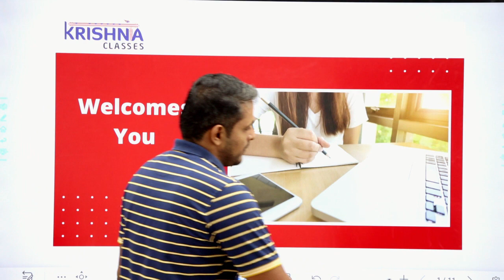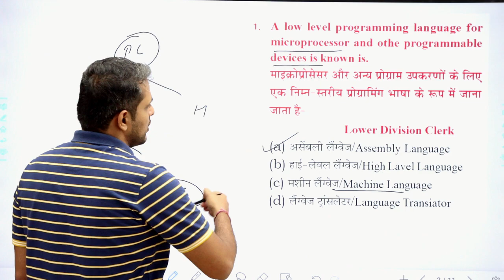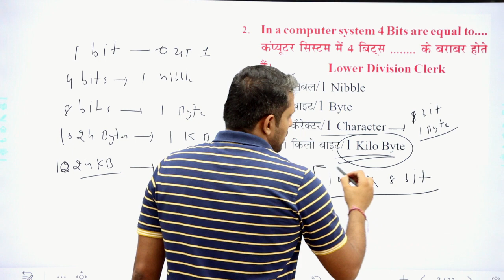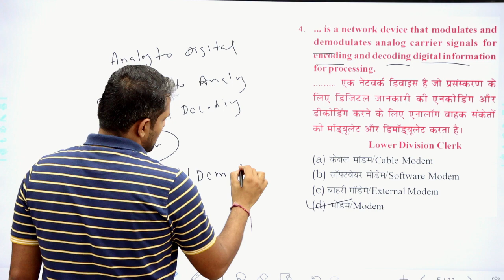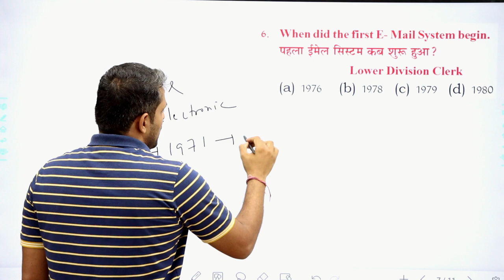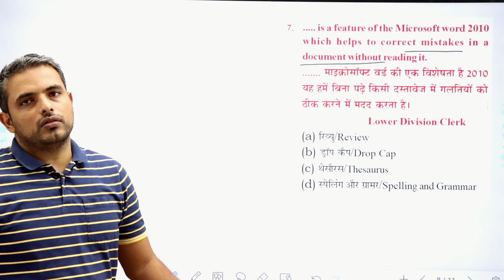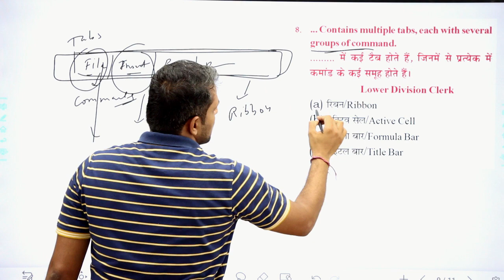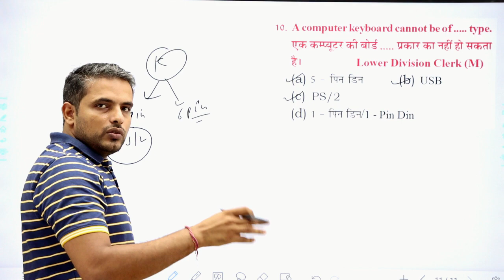HSSC Computer Science Previous Year Questions Part 8 By Balwant Sir || krishna classes hisar